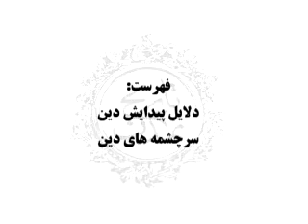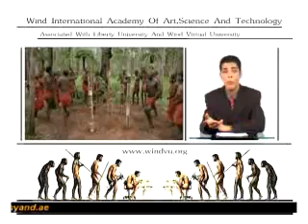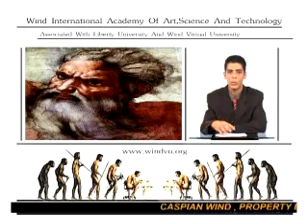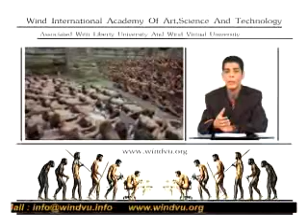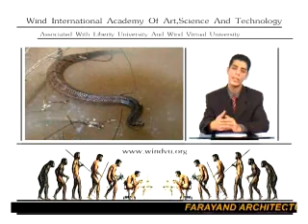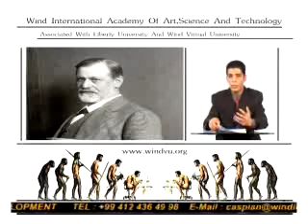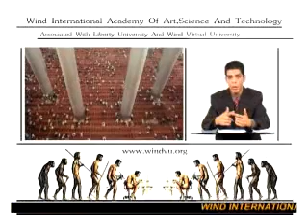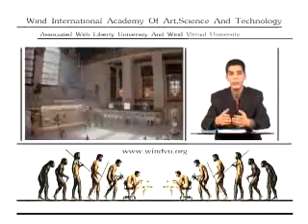history of civilization (relegion) part 6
BY KAVEH TORKIAN